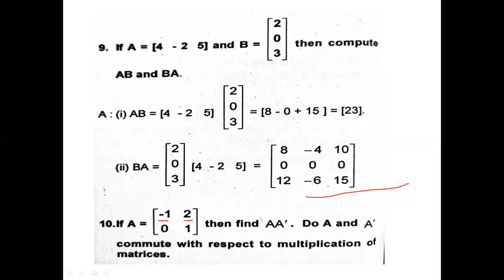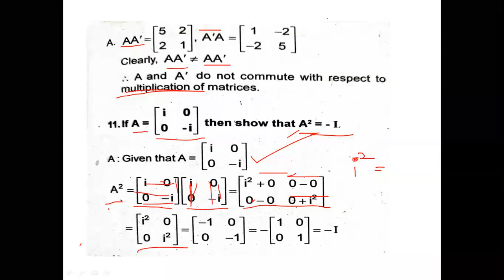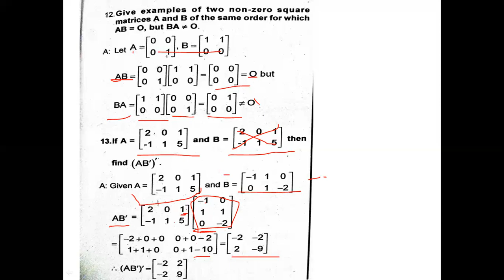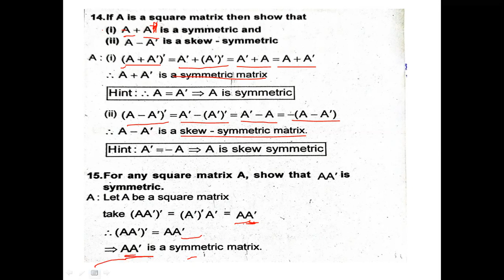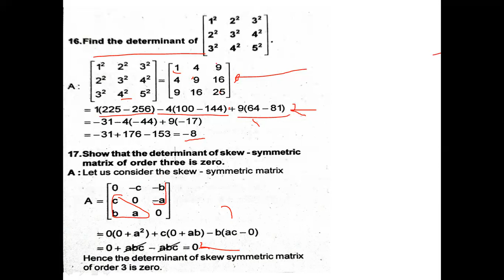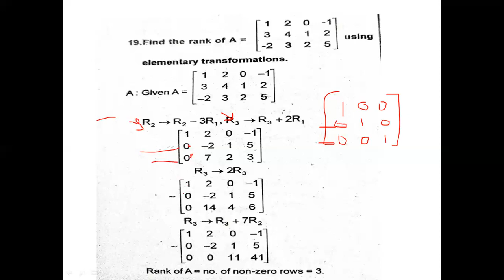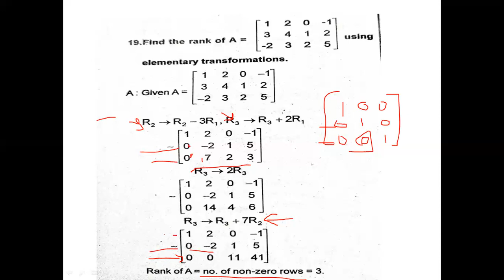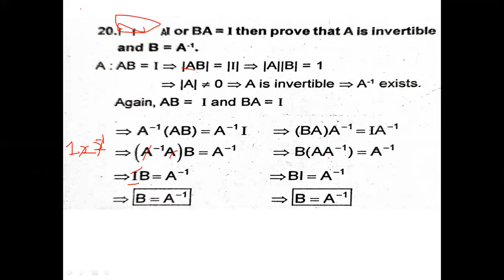Matrices Part 18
By Focus Institute Intermediate